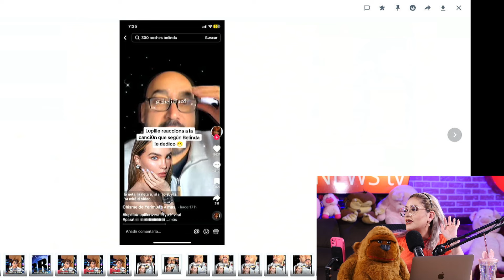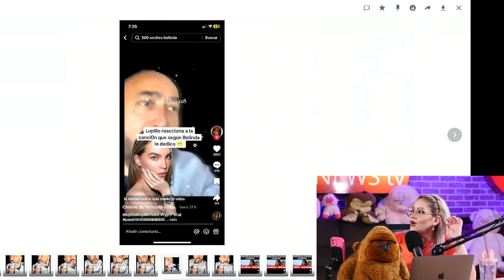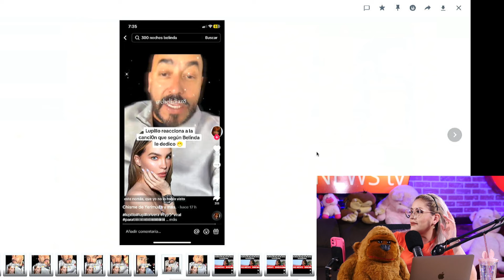LUPILLO RIVERA REACCIONA A LA SUPUESTA INDIRECTA DE BELINDA EN SU NUEVA CANCION CON NATANAEL CANO!